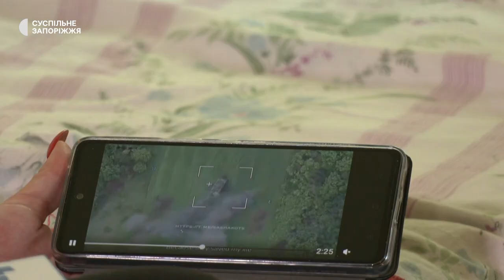Українські захисники розповіли про визволення з російського полону | Новини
Минув тиждень після обміну полоненими, що відбувся 29 червня у Запорізькій області. Серед військовослужбовців  були й захисники “Азовсталі”. Наразі вони проходять лікування в Запоріжжі. Поспілкувались з ним і кореспонденти Суспільного.